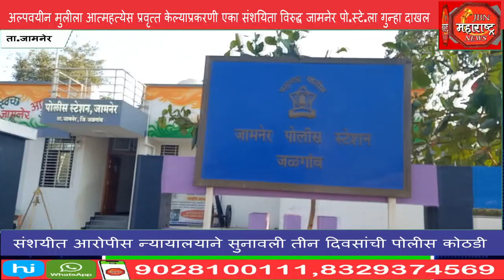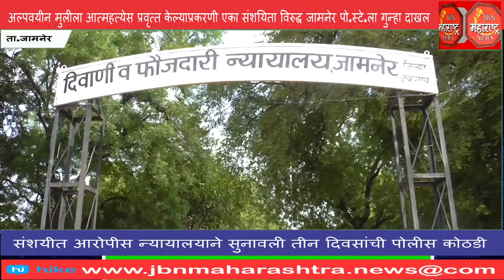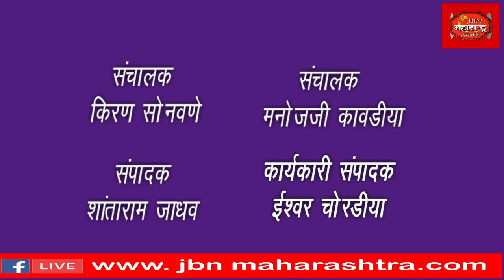अल्पवयीन मुलीला आत्महत्येस प्रवृत्त केल्याप्रकरणी एका संशयिताविरुद्ध स्टेशनला गुन्हा दाखल